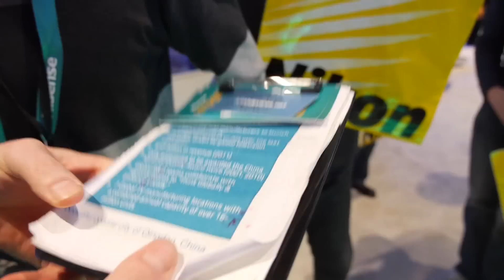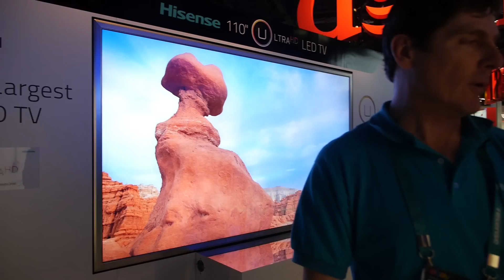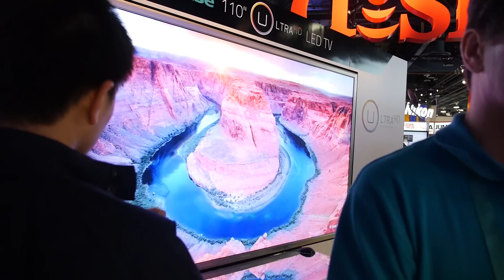HiSense $2000 50" 4K TV, up to 110" 4K on display at CES 2013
HiSense is demonstrating that a $2000 4K HDTV is perfectly possible, it's in fact available now at that price in China. HiSense is China's number 1 HDTV brand, in front of TCL and Skyworth. They also show more and more affordable 58" 4K and above, up to 110" 4K, the worlds largest 4K LED TV.

This video was filmed at CES 2013 with the Panasonic GH3 (12-35mm lens) on a Steadicam Merlin 2 with vest